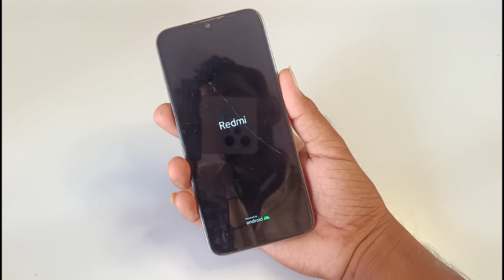Mobile automatic Restart Problem Solution | Mobile charger se nikalte hi switch off ho jata hai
Hi Friends Kaise ho

Friends aaj ke is video me mene aap ko bataya hai ki yedi apka mobile automatic restart hota h to aap use kaise thik kar sakte ho sath me yedi aapka mobile charger se nikalte hi switch of jata to bhi aap is video ko dekhkar thik kar paoge

1. Mobile automatic restart problem
2. Mobile auto restart problem solution
3. Charger se nikalte hi mobile switch off ho jata hai
4. Mobile ki battery 80% Fir bhi switch ho Raha hai kese thik kare
5. vivo mobile automatic restart problem solution
6. Oppo mobile restart problem solution
7. Redmi Note 8 Auto restart problem solution
8. Vivo Y18 Restart problem